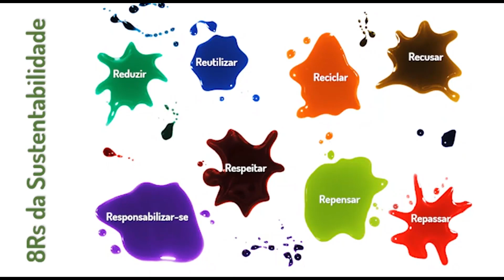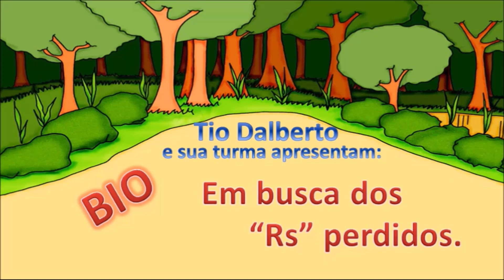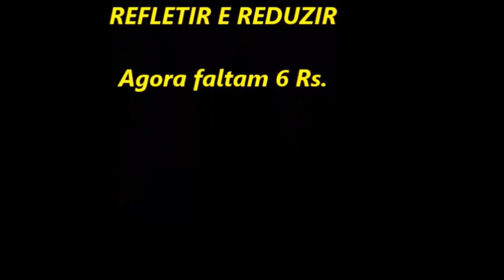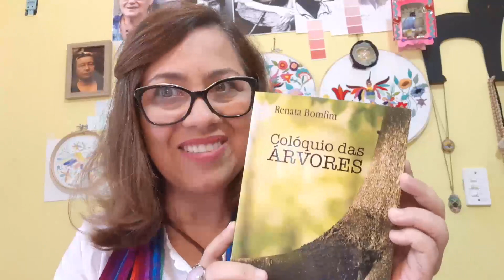Semana do Meio Ambiente 2020/ Meio Ambiente e crianças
No tema de hoje, “Meio ambiente e crianças”, a equipe de Educação Ambiental do Ibama, em parceria com o Serviço Social do Comercial (Sesc) de Sergipe, Colégio Amadeus, em Aracaju (SE), e outros convidados traz a temática ambiental em linguagem acessível para as crianças.

Aline Pinto, professora de ciências do Sesc, apresenta oficinas de origami; na sequência, as professoras Adriana Feitosa e Daniela Tamires, do Colégio Amadeus, fazem contação com ilustração sobre a cartilha Lei de Crimes Ambientais para Crianças; logo após, a mestre em educação Giselle Frufrek traz uma experiência sensorial com uso de música; Tio Dalberto, professor de filosofia ,vem na sequência com a apresentação "Bio em busca dos R’s perdidos ", usando de fantoches como personagens; o vídeo finaliza com a escritora Renata Bonfim falando sobre o tema "Crianças, guardiãs da natureza".

Demais participantes:

- Maria Helena, analista ambiental do Ibama em Sergipe
- Manoel Araújo, analista ambiental do Ibama na Coordenação de Gestão da Informação Ambiental (Cogia) do Instituto
- Rosângela Daniel Areias de Laia, analista ambiental do Ibama no Espírito Santo